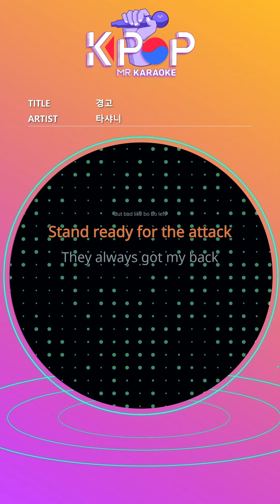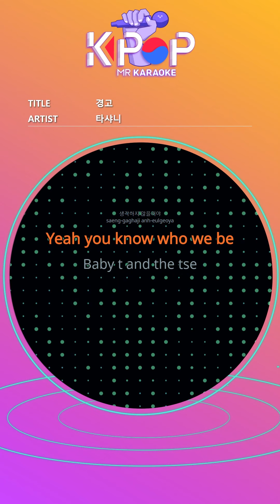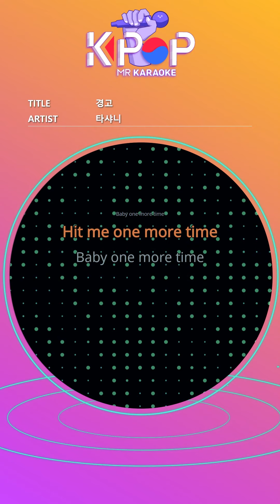MR 노래방ㆍkaraoke] 경고 - 타샤니 ㆍCaution - Tashannie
Cuz a party ain't a party
Till we run thought it
Jigga babt t and the tsei
Whut whut
Party ain't a party
Till we run throught it
What yaah baby t
Did you really not know
That we meet
You and he
It's all over already
Why shake him again
Try to take it away from me
now
Did he need
Me and my baby boo
Love is for life
You can't stop
We are bonny & clyde
No 1 2 3 it goes
To the end of the sky
Your only chance
It's over
That's what you want so easily
I tried to have you madada
Now you left with nada
Now to me
My lover is coming
Say good bye to my baby
While we pass you by
I know you abandoned him
Very cool
You were gone
I've been doing it because of you
It was me that comforted me
Think about his heart
After hurting you
How difficult
now
Out of your shade
He wants me
I opened it
You can't do this
Don't come to him
His love
You don't deserve it
Only when you need
You're looking for him
Now i
I won't forgive you
My asiatic knights
But bad like bo bo left
Stand ready for the attack
They always got my back
Eyes of dragonflal
Always ride by my side
Cuz we partners in rhyme
Throught millenium times
Friend's friend
Loved
I'm in a sad movie
I might be the main character
I resent only myself
Again such a stupid
I'm not thinking
Yeah you know who we be
Baby t and the tse
In 99 prime time to shine
Baby t hit me one more time
Very cool
You were gone
How are you now
To return to the old days
Can you easily take it out again
You are his
The wound that hurt my heart
Now barely
Is disappearing
His love
Now i
Don't find him again
Now i
I'm with him
He and my love
Don't disturb me anymore
Now for him

제목:경고
가수:타샤니

ⓒMusicen. MR"